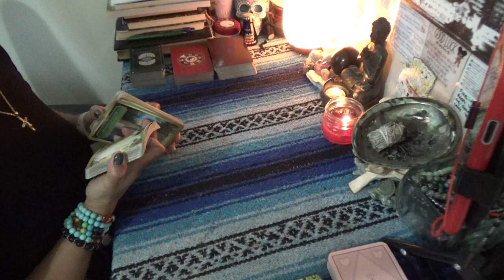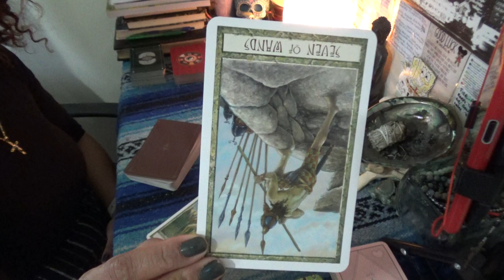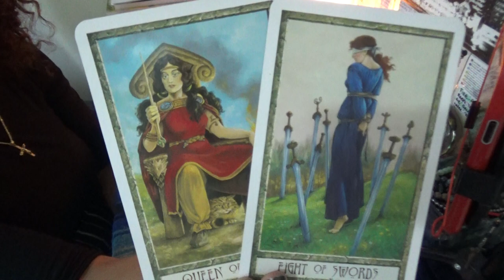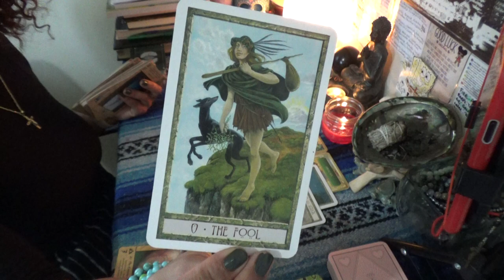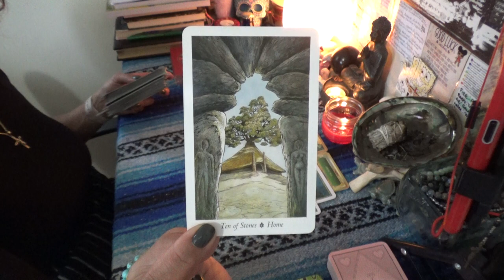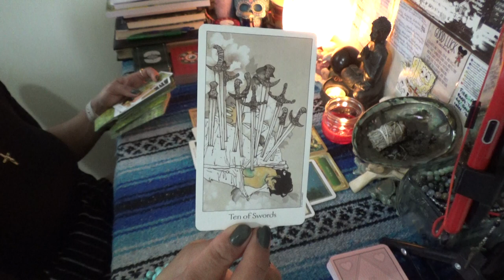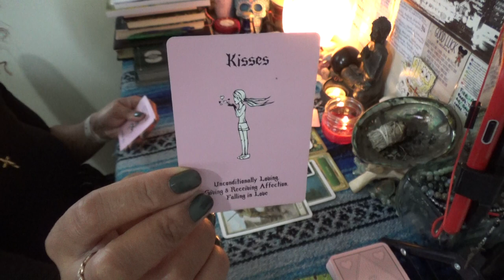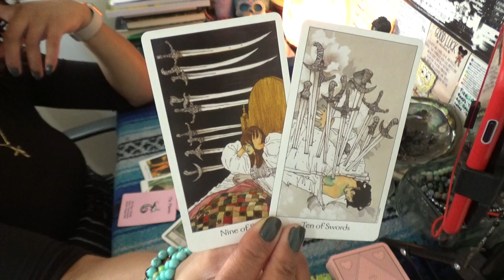♐️SAGITTARIUS DECEMBER 2020♐️ JUST WALKED AWAY WITHOUT SAYING A WORD FOR GOOD REASON//ONLY GOD KNOWS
SCORPION REDDZ TAROT PERSONAL READING PRICING LIST:
-5 Card 1 Oracle Quickie Read $25 15mins
-General Energy Reading $50 for 45min:
 -2 Question read is $75 1hr+